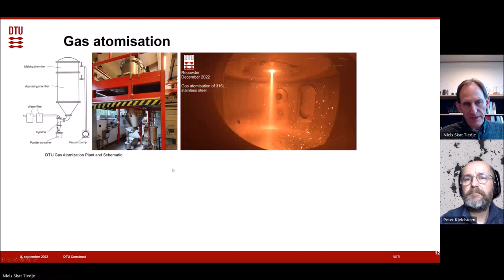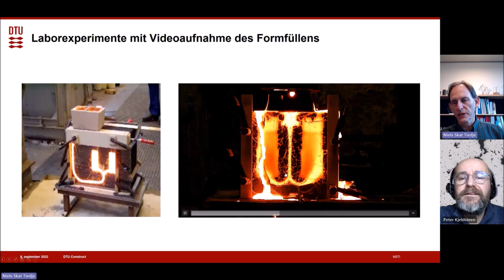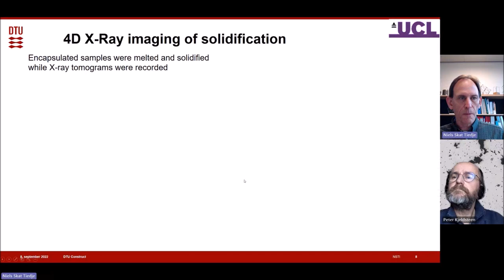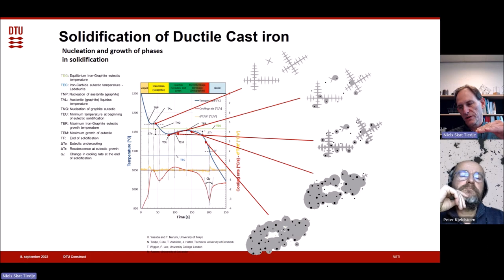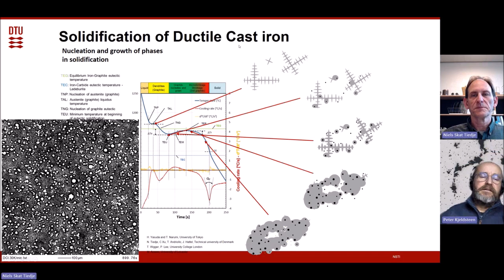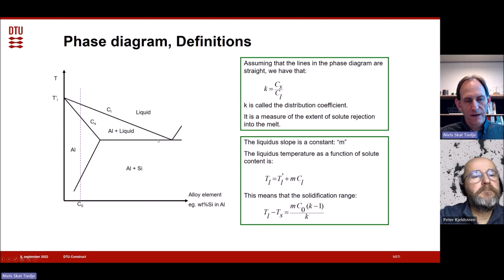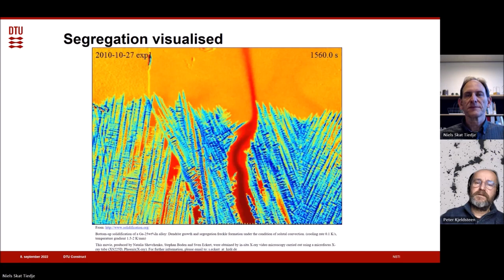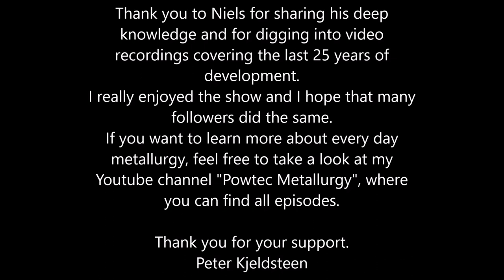Solidification of Metals with Guest Niels Tiedje - Episode 20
In this episode, I’m joined by Associate Professor Niels Tiedje from the Danish Technical University @DTUbroadcast to discuss the fascinating topic of "Solidification of Metals." Niels brings along a collection of captivating short videos that showcase the flow of liquid metals, which he uses to calibrate simulations.

Prepare to be amazed as he shares several of these incredible clips during our conversation. Thank you for supporting the passionate community of metallurgy!

Best,
Peter